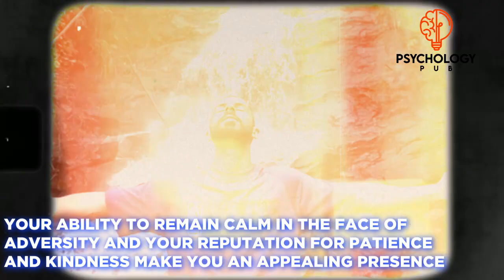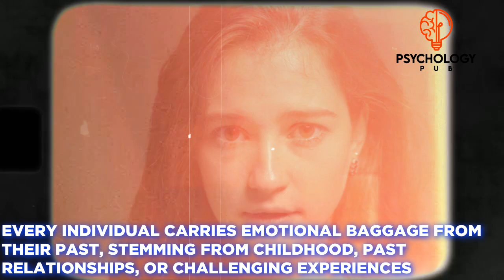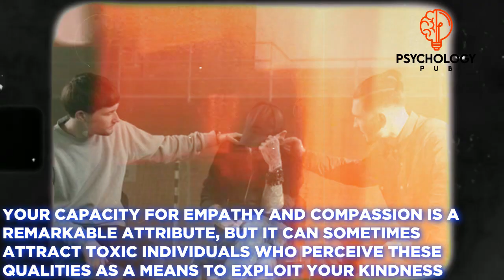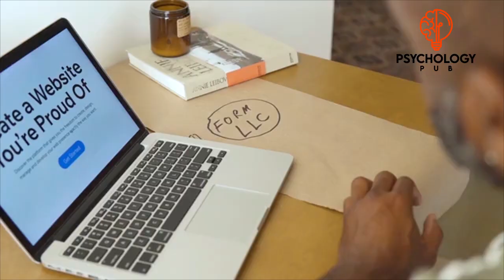12 Reasons You Attract Toxic People.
In this video, we explore the intriguing dynamics of why some people consistently attract toxic individuals into their lives. Discovering these patterns can be a transformative journey towards healthier relationships and personal growth.

🔍 Here are 12 reasons we delve into:

Easygoing Nature
Exceptional Listening Skills
Innate Problem-Solving Disposition
Unwavering Generosity
Trusting and Open About Your Dreams
Overly Positive View of Human Nature
Carrying Emotional Baggage
Empathy and Compassion
Optimism and Hopefulness
Strong Sense of Responsibility
Loyalty and Dedication
Desire to See the Best in Others
🔒 Discover strategies to safeguard yourself and foster a healthier, more empowering environment. Remember, these qualities that attract toxic people are often your most positive attributes!

Join the conversation in the comments below: Share your experiences with toxic individuals and the strategies you've used to cope and protect yourself.

✨ Let's create a community of support and growth together. Your journey to healthier relationships starts here!